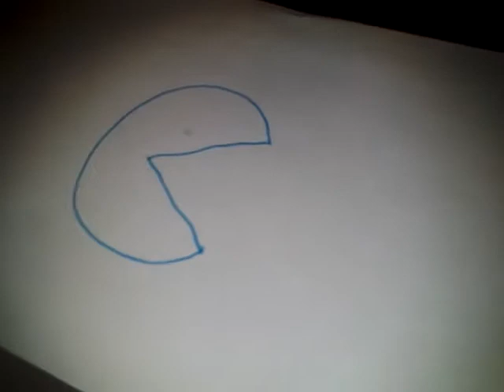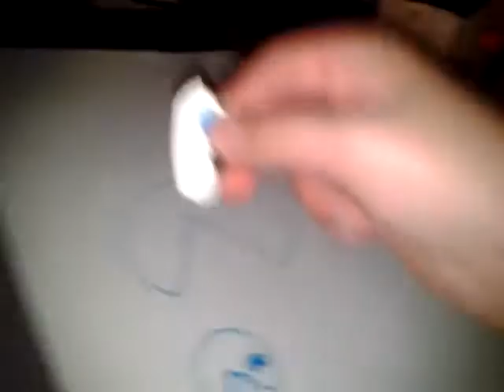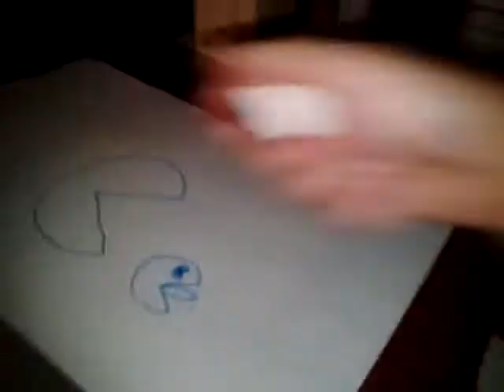Mario's magic marker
Mario invents a magic marker.